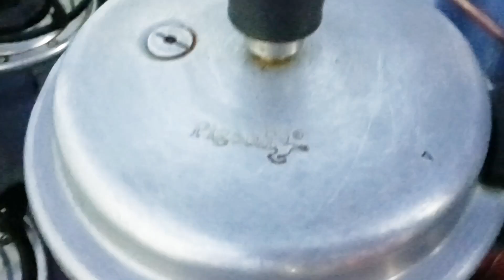తెలంగాణ స్టైల్ మటన్ రెసిపీ ఇన్ తెలుగు || మటన్ కర్రీ || మటన్ గ్రేవీ || vijaya Vantalu Vantakalu